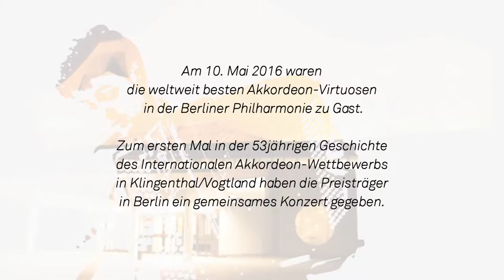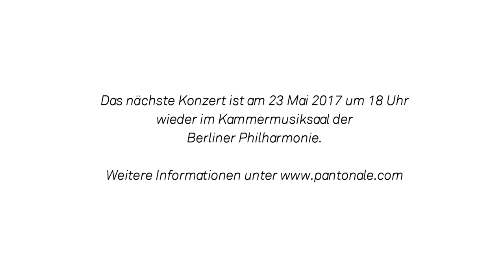PhilHARMONIKA 2016 - Arseniy Strokovsky auf dem Akkordeon-Konzert-Festival in der Philharmonie 2016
Arseniy Strokovsky [Russland] | Akkordeon
cinema
in memory maestro nino rota
Sergey Berinsky

PhilHARMONIKA 2016 | Konzert-Festival der Akkordeon-Meister und Akkordeon-Musik in Berlin (Philharmonie) - die Preisträger des internationalen Akkordeonwettbewerbes in Klingenthal brillieren auf dem Akkordeon, Bajan, Bandoneon, Knopfakkordeon
Päsentiert von Pantonale e. V.